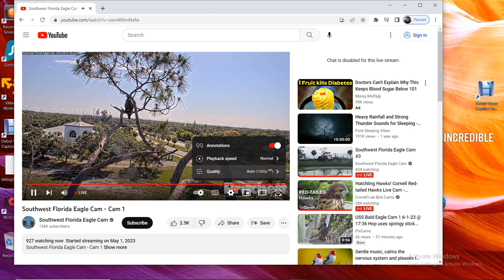SWFL Bald Eagles 06/02/2023 02:53